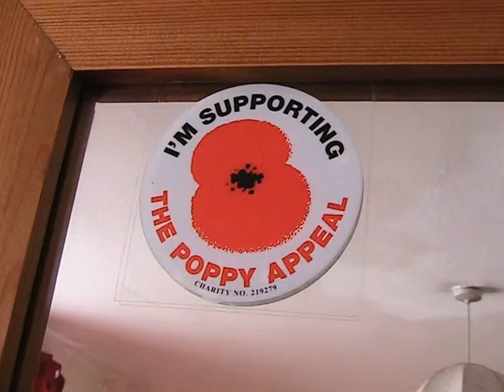Tameside Beyond ENGLAND Yorkshire views